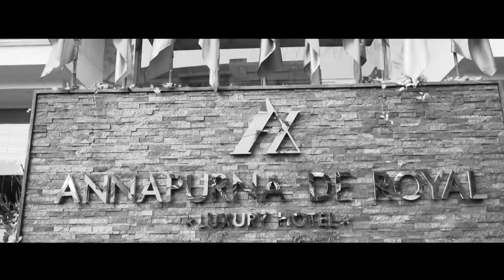abhiram dhoti ceremony coming soon video